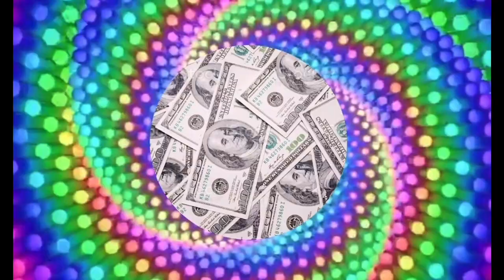Thần Chú Hút Tiền Cực Mạnh - Cơ Hội Tốt Đang Đến - Nguồn Tiền Không Giới Hạn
Chào các ban,
Đây là email và fanpage duy nhất của  . Ngoài ra không có bất kỳ trang hay email nào khác :
🍀 fanpage Facebook Twin Flame 1177 - Linh hồn song sinh, theo
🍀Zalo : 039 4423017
🍀 Chủ Tài Khoản : Huỳnh Quốc Anh